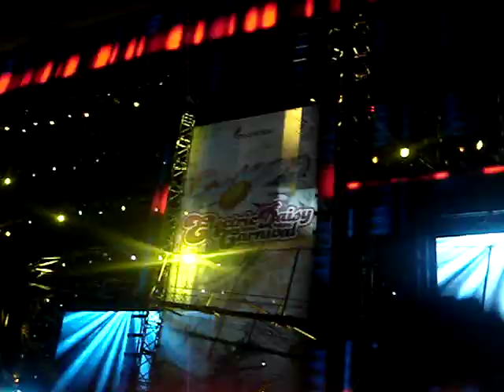EDC 2010 Armin Van Buuren spinning Binary Finary-1998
Armin Van Buuren at Electric Daisy Carnival